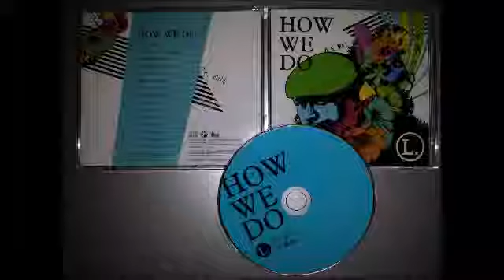L - May I... (How We Do 2010)